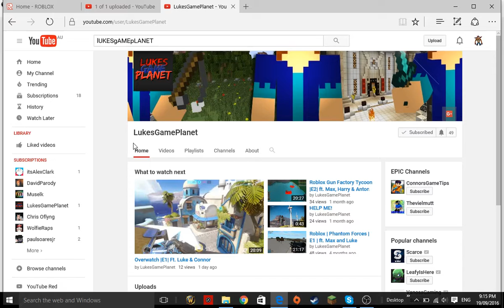Just Another Video On Youtube #2